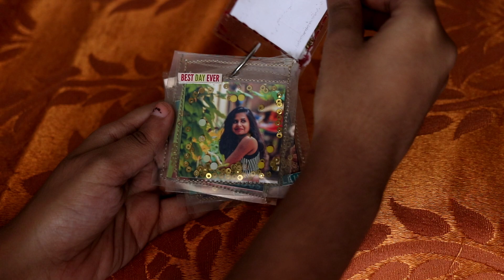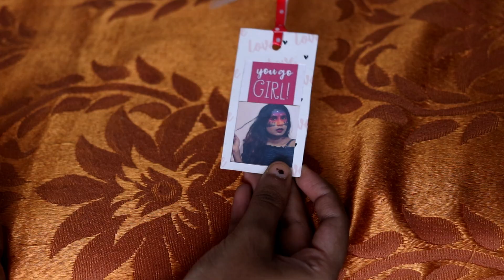Testing out Viral Beauty/Makeup Hacks by 5 minute Crafts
Hi Guys,

In today's video, I tried to test out Viral Beauty/ Makeup Hacks by 5 Minute Crafts. These kind of 5 minute crafts beauty hacks were trending on internet for quite a while now. It was super fun to try out hacks from 5 minute crafts and let you know if it worked in real.

Hope you guys loved this 5 minute crafts beauty hacks expectations vs reality.